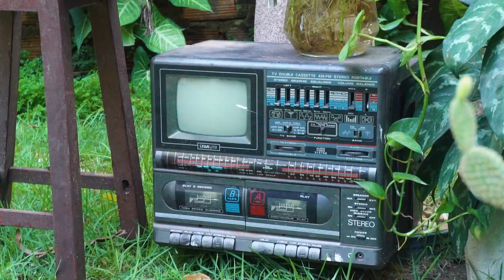COMO MONTAR O JARDIM DOS SONHOS | Amanda e Fernando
@AmandaeFernando deram todas as dicas que faltavam para que você monte o jardim dos sonhos!

Esse é o MOBILIZADOS! O canal oficial da Mobly conta com dicas de como organizar sua casa, como encontrar o móvel perfeito e tudo sobre a decoração perfeita para você realizar o sonho do cantinho perfeito e aconchegante :) Vídeos toda segunda, quarta e sexta às 18h00.

*confira o regulamento